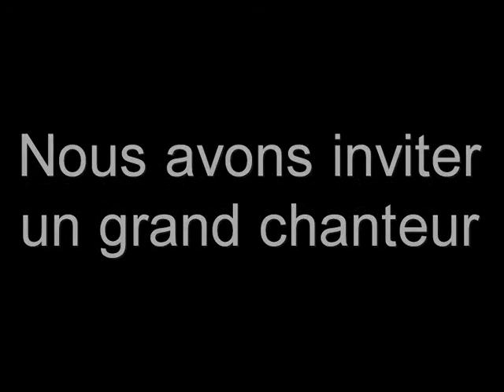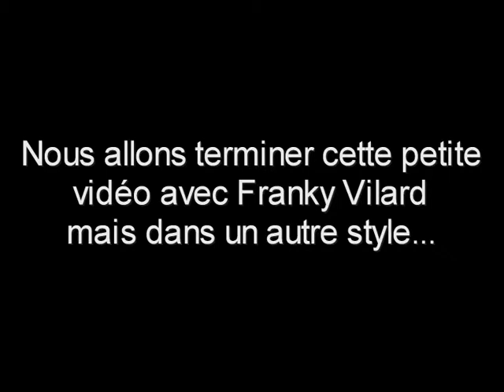passagers au village de vacances la prade haute avec un invité surprise ???